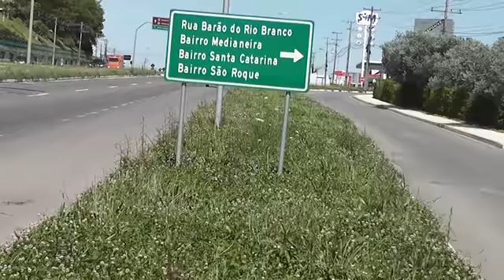RSC 453 em estado de abandono 25/10/2017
Entrevistas & Reportagens, Pautas de interesse, dos assuntos da comunidade.
Agora no App “aplicativo” TV CIDADE FARROUPILHA, no Canal 14 da NET em Farroupilha RS, também no FACE, FACEBOOK, Site, Instagram, Twitter, e YouTube.